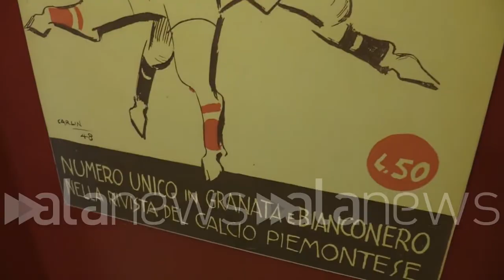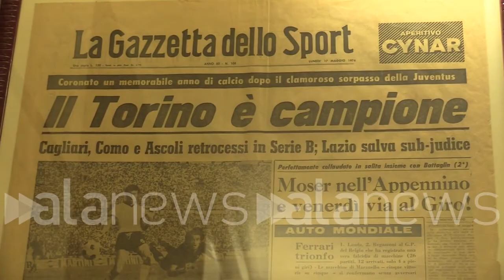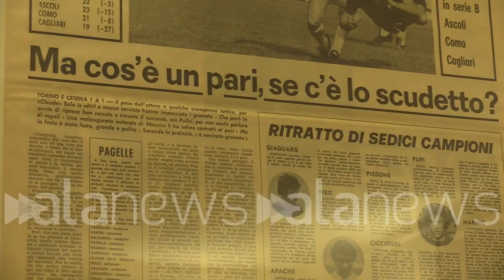Juve-Toro, quando i derby duravano una settimana: "Oggi non è più sentito"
"I bianconeri non ci considerano più competitor, il loro derby è con l'Inter"

SPORT (Torino). "Essere della Juve è avere, essere del Toro è essere. Loro hanno: la società ricca, lo stadio proprietà, un centro di allenamento bellissimo. Noi non abbiamo, non abbiamo, non abbiamo, quindi compensiamo con l'essere: essere la squadra della Città, quella che ha una storia e una tradizione di cui andare fieri in giro per il mondo - Domenico Beccaria, presidente del Museo Grande Torino, pensa al derby della Mole di questa sera con un po' di nostalgia - Tutti i derby danno delle emozioni, anche se adesso è molto meno sentito di una volta, quando ero ragazzino il derby iniziava quando l'arbitro fischiava la fine della partita precedente e c'era una settimana di preparazione in Città. Ma ora siamo scivolati nel baratro e i tifosi della Juve non ci considerano competitor, il loro derby è con l'Inter. Pronostico? Il cuore mi dice due, ma è più un uno x. Lo vedo come al solito difficile, noi siamo in un momento sfavillante ma abbiamo la brutta abitudine di resuscitare i morti". (Sara Iacomussi/alanews)

essere della Juve avere essere del tuo essere se loro hanno hanno la società ricche hanno i giocatori belli luccicanti splendenti sfavillanti uno stadio di proprietà bellissimo Noi abbiamo giochiamo in un campo in affitto che oltretutto non affittiamo anche per tutto l'anno ma solo per le partite abbiamo un centro di allenamento per la prima squadra che non è di proprietà che in affitto e che il Torino per costruirlo ha messo un Ottavo del valore dell'immobile stesso abbiamo un centro per l'allenamento delle giovanili che in teoria dovrebbe esserci da 6 anni invece da 6 anni continuano a esserci le erbacce non abbiamo un settore femminile o per me non ce la siamo all'altezza che dovremmo avercelo non abbiamo la next generation non abbiamo non abbiamo non abbiamo e quindi compensiamo questo non avere con essere cioè  avere la certezza di essere la squadra della città di essere la squadra che ha una storia una tradizione di cui andare Fieri in giro per il mondo tutti i derby danno dell'emozione che se poi uno le emozioni ce le ha prima io adesso vedo che il derby è molto meno sentito di una volta un ragazzino io il derby inizia quando l'arbitro fischiava la fine della partita precedente al derby quindi c'è una settimana di derby vissuti intensamente ma non parlo solo ora allo stadio parlo proprio per le vie della città incontravi i tuoi coetanei compagni di scuola così amici che magari hanno dell'altra sponda c'era proprio questo sentimento ma anche da parte loro purtroppo è da quando diciamo dalle poste Amsterdam quando c'è stato il crollo di tutte le certezze L'anno dopo abbiamo vinto la Coppa Italia e poi siamo miseramente scivolata nel baratro di lì in avanti tifosi della Juve non saranno più considerati i competitor perché il Lore derby con l'Inter non è con noi e di conseguenza è  Nobody da parte loro Secondo me ha tolto molto al fascino della sfida cittadina tra nastica per stasera e poi se andiamo a vedere la realtà è più 1 x 15 giochiamo si sta tripla in maniera molto salomonica e va bene così lo vedo come al solito difficile perché è vero che noi siamo in un momento efervescente ma è altrettanto vero che abbiamo la brutta abitudine di resuscitare i morti l'ottimismo è una componente fondamentale delle sagre a Natale prossimo Pensilis Ti terremo per un'altra squadra però insomma l'avversario di dolore sicuramente se mettiamo a fianco e le due rose il valore giocatori Monte ingaggi la differenza e tanta